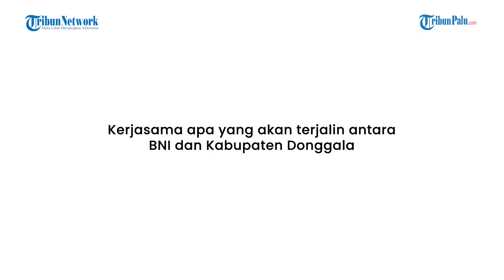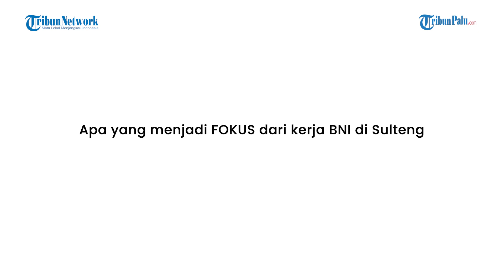BNI Donggala Melayani Negeri, Kebanggaan Bangsa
TRIBUNPALU.COM - BNI Donggala Melayani Negeri, Kebanggaan Bangsa

Update TribunPalu.com:
Fanpage Facebook : Trlibunpalu.com
YouTube TribunPalu: Tribun Palu Official